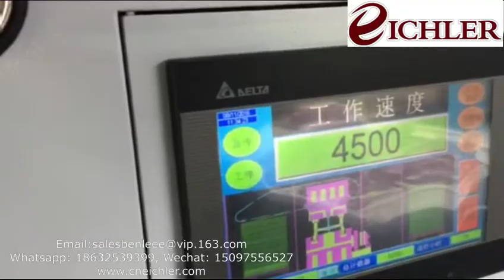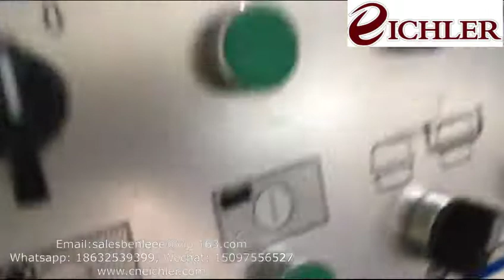1060mm automatic die cutting and creasing machine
1060mm automatic die cutting and creasing machine